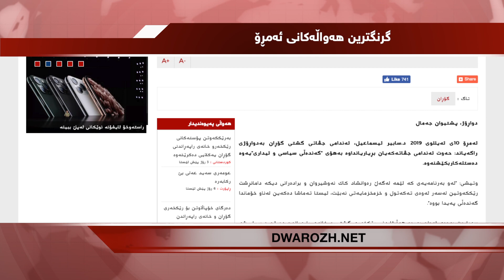گرنگترین هه‌واڵه‌كانی ئه‌مڕۆ